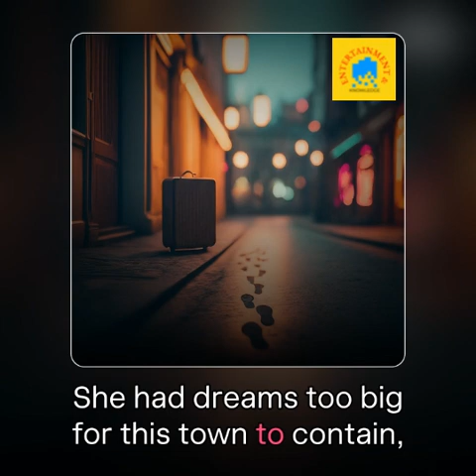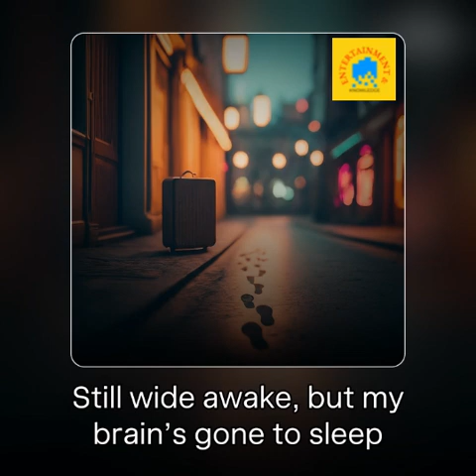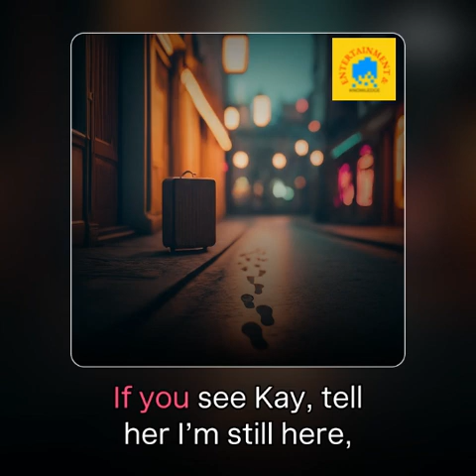If You See Kay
Lyrics

[Verse 1]
She was wild, she was free, always looking for the door,
Had a heart full of fire, but she wanted something more.
Packed her bags in the middle of the night
Left a note on the table, slipped out a sight.
Now she’s gone, just a whisper in the wind
Left me with the memories of the trouble she was in
Every street, every corner, I’m calling her name
But the silence's just a memory of her name.

[Chorus]
If you see Kay, tell her I’m still here,
If you see Kay, whisper in her ear.
If you see Kay, tell her I miss her touch,
If you see Kay, she knows it’s too much.

[Verse]
She had dreams too big for this town to contain,
Always dancing on the edge of pleasure and pain.
Lips like a whisper, eyes full of heat,
I fell in deeper every time we’d meet.
She knew how to take you right to the edge
And leave you hanging  on  words unsaid.
Now I’m caught in this feeling, sinking so deep
Still wide awake, but my brain’s gone to sleep

[Bridge]
She knew how to tease, how to play the game.
Now I’m burning in the afterglow, calling her name,
If you see Kay, tell her I still feel the heat.
Can’t shake the memory, can’t feel my feet.

[Chorus]
If you see K,